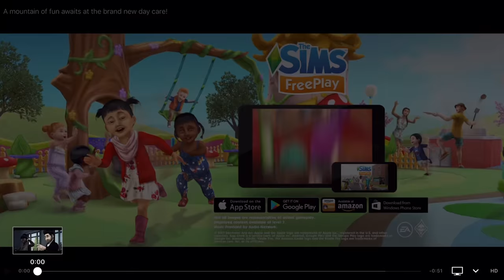Sims Freeplay | Day Care Update Trailer Reaction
This is the official trailer for the Sims Freeplay new Daycare update which was released on 3 April 2017. I think the update will arrive tomorrow Tuesday 4 April and will probably feature a new event and definitely a new toddler play round area. What do you think?

Vlogging Camera
Editing |

Music Credits